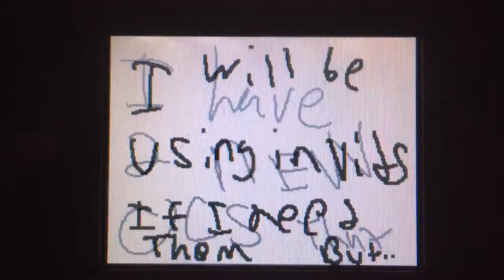2 NEW ocs!!! I need names for dem!!!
Tell me in comments wat u think there name should be